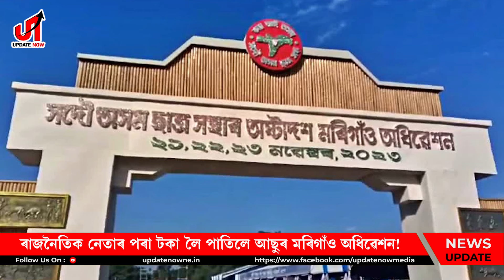আছুত পদত্যাগৰ জোৱাৰ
▪️ আছু নেতা শংকৰজ্যোতি-উত্পলে টকা লয় ৰাজনৈতিক নেতাৰ পৰা!
▪️ ৰাজনৈতিক নেতাৰ পৰা টকা লৈ পাতিলে আছুৰ মৰিগাঁও অধিৱেশন!
▪️ জনৈতিক নেতাৰ পৰা ধন লয় আছু সভাপতি-সম্পাদকে